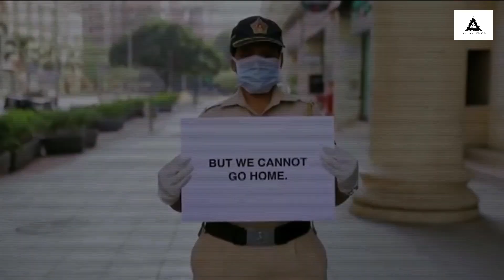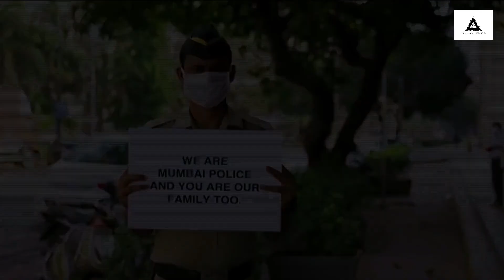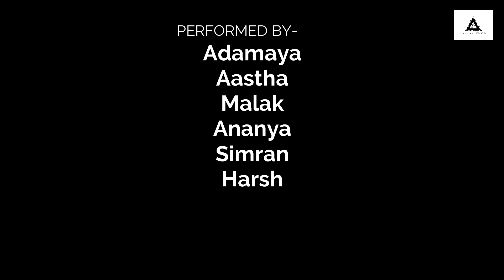Muskurayega India | Performed By B.Com Students of BHU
Dedicated to whole world specially to our honorable prime minister Narendra Modi, to all Doctors and to all police force .
The participants of this video made this video in there house. So stay home stay safe.

Participants-Aastha, Simran, Malak, Adamya, Aryan, Neha, Ananya, Harsh, Adarsh
Editing Credit - Akshansh Thakur

Adarsh singh-